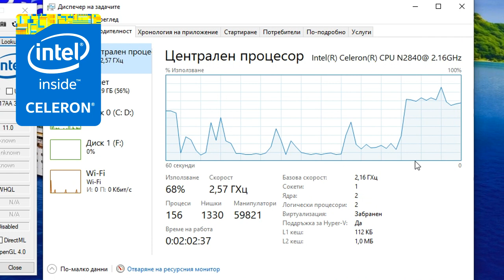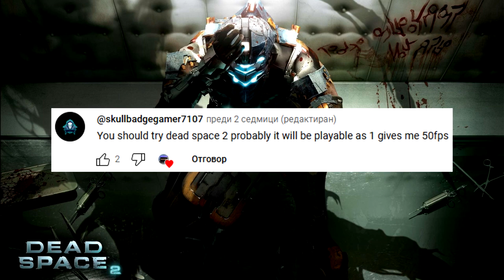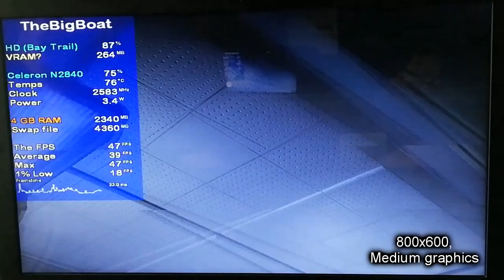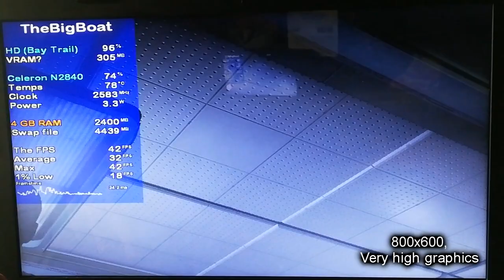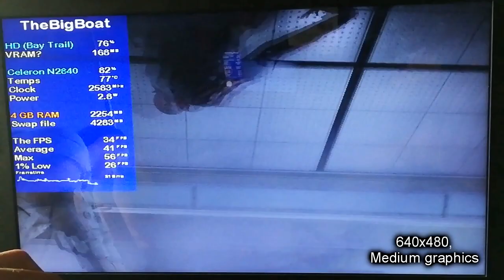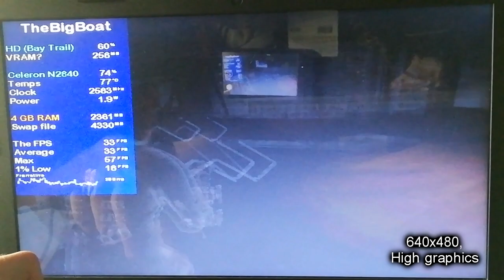Dead Space 2 on LOW-END LAPTOP || Intel Celeron N2840, Intel HD Graphics (Bay Trail), 4 GB RAM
This is how Dead Space 2 runs on a super low-end laptop with the Intel Celeron N2840 that's slower than the Intel Core 2 Duo T7400 from 2006 and the Intel HD Graphics (Bay Trail) that are weaker than the GeForce 210.

This is one of the best-optimized games I've ever benchmarked.
🔧 *SPECS:*
🔵 *Integrated GPU: Intel HD Graphics (Bay Trail)* - 2 GB shared memory; 4 unified shaders; 792 MHz burst frequency (for the N2840); Ivy Bridge architecture; DirectX 11 and OpenGL 4.0 support; Using driver version 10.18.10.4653
== *OS: Windows 10 Pro 1903*
🔳 Motherboard: LENOVO Lenovo ideapad 1
💻 *Laptop: Lenovo IdeaPad 100-15IBY 80MJ*
🕒 Timestamps:
00:00 - Intro and Specs
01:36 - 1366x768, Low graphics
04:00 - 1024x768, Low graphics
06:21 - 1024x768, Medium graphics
08:49 - 800x600, Low graphics
11:07 - 800x600, Medium graphics
13:26 - 800x600, High graphics
15:56 - 800x600, Very high graphics
18:32 - 640x480, Low graphics
20:51 - 640x480, Medium graphics
23:14 - 640x480, High graphics
25:33 - 640x480, Very high graphics
27:59 - Outro
Benchmark footage recorded externally from my phone 📱 in order to show the actual performance. Settings footage recorded internally using MSI Afterburner/RivaTuner Statistics Server. Desktop footage recorded using Bandicam (cracked, baby).